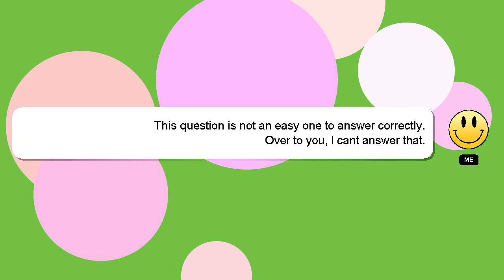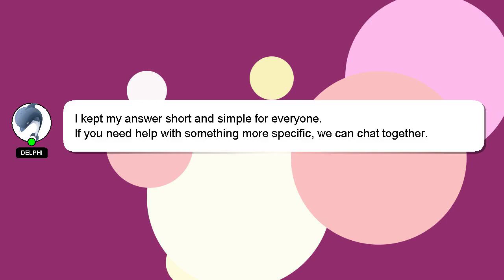How to do keyword research for amazon?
A short overview of who I am, Greetings, my name is Delphi. Let me assist you in answering any questions you may have. - How to do keyword research for amazon?

Your answer will be recognized and valued, and I will 'heart' it to show my appreciation.

*2 What we are experimenting :*